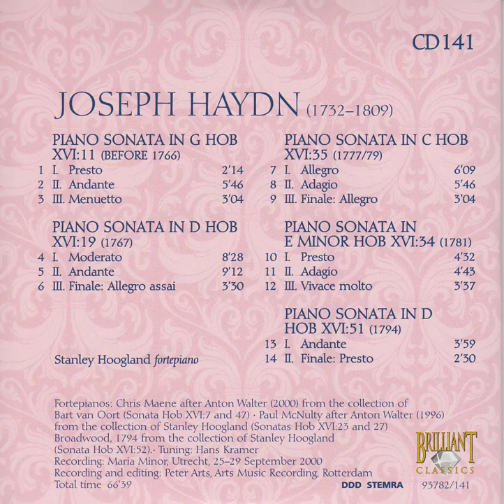Haydn Edition - Joseph Haydn, Piano Sonatas Hob XVI-11, 19, 35, 34 & 51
01. Piano Sonata in G Hob XVI-11 (Before 1766) - I. Presto
02. Piano Sonata in G Hob XVI-11 (Before 1766) - II. Andante
03. Piano Sonata in G Hob XVI-11 (Before 1766) - III. Menuetto
04. Piano Sonata in D Hob XVI-19 (1767) - I. Moderato
05. Piano Sonata in D Hob XVI-19 (1767) - II. Andante
06. Piano Sonata in D Hob XVI-19 (1767) - III. Finale, Allegro assai
07. Piano Sonata in C Hob XVI-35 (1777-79) - I. Allegro
08. Piano Sonata in C Hob XVI-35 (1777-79) - II. Adagio
09. Piano Sonata in C Hob XVI-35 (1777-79) - III. Finale, Allegro
10. Piano Sonata in E minor Hob XVI-34 (1781) - I. Presto
11. Piano Sonata in E minor Hob XVI-34 (1781) - II. Adagio
12. Piano Sonata in E minor Hob XVI-34 (1781) - III. Vivace molto
13. Piano Sonata in D Hob XVI-51 (1794) - I. Andante
14. Piano Sonata in D Hob XVI-51 (1794) - II. Finale, Presto

Composed By - Joseph Haydn
Fortepiano - Stanley Hoogland